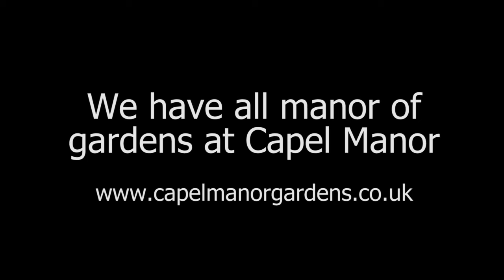The John Woods Nurseries Garden at Capel Manor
A short preview of the John Woods Nurseries Family Friendly Garden at Capel Manor on the 30th April 2014.